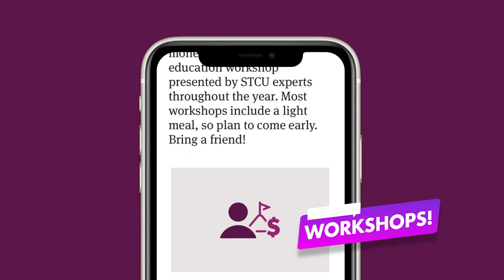The Budget Mom - STCU Cares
Free financial education for local schools and free money workshops for adults ‒ that’s how Kumiko Love sees STCU caring for its community.